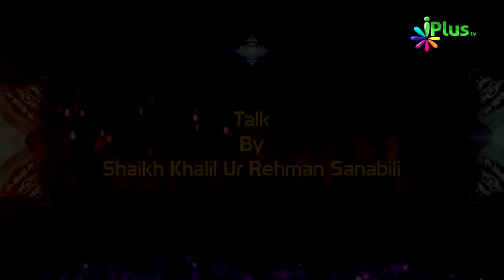Nooh Alaihissalam Ki Kashti Wala Waqia Kissa Story History | Sachche Waaqiaat 09 | Khalil Ur Rahman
Nooh Alaihissalam Ki Kashti Wala Waqia | Sachche Waaqiaat Ep 09 | Sk. Khalil Ur Rahman Sanabili | iPlus TV